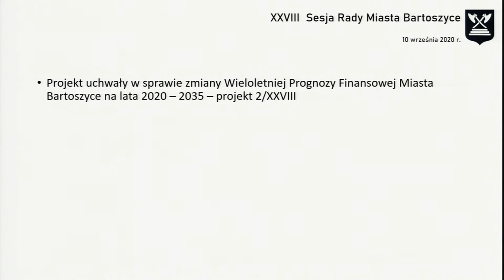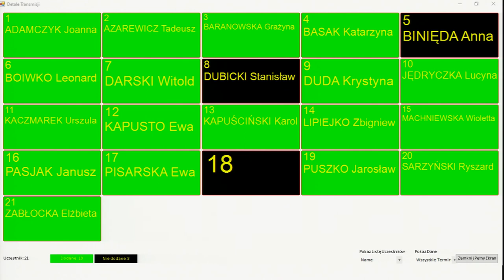XXVIII sesja Rady Miasta Bartoszyce z dn. 10.09.2020 r.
XXVIII sesja Rady Miasta Bartoszyce